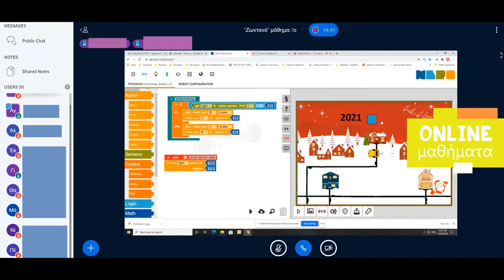Astrolab Edu 2020 - Ανασκόπηση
Μία πολύ "απαιτητική" χρονιά τελείωσε. Σας ευχαριστούμε πολύ που παραμείναμε δημιουργικοί μαζί!